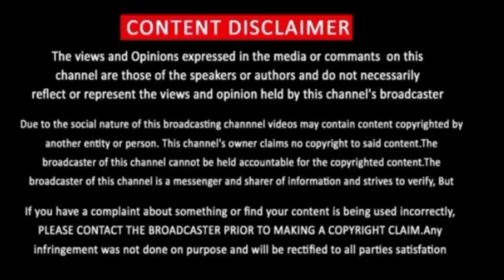Grown ish 5x09 Promo | Grown Ish Season 5 Episode 9 Promo